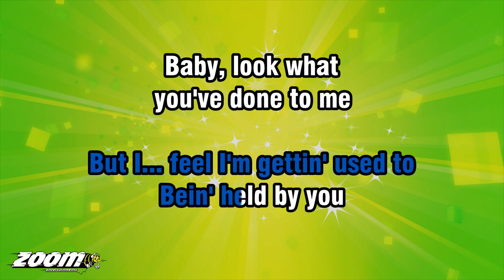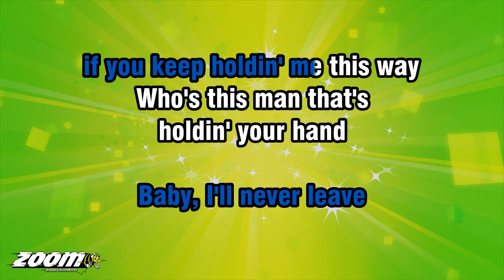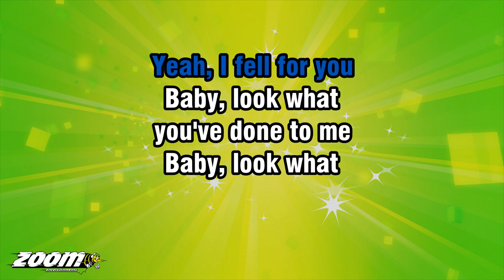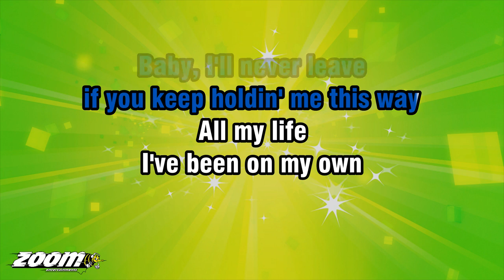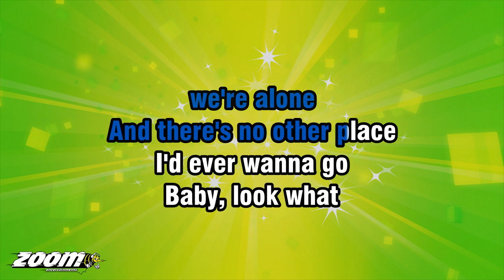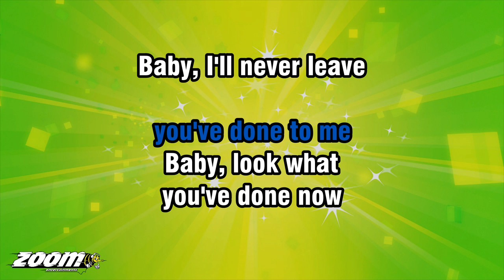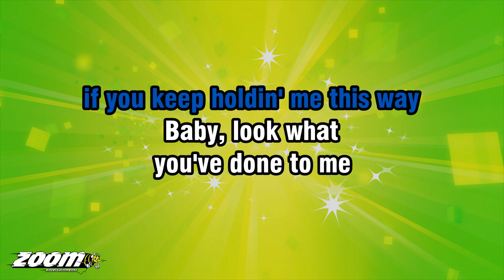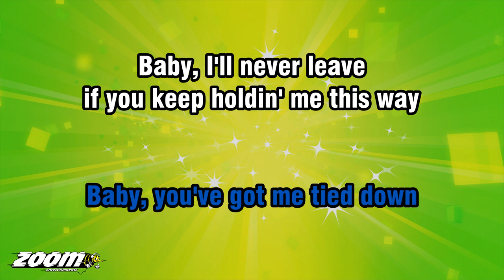One Direction - Stockholm Syndrome - Karaoke Version from Zoom Karaoke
Song lyrics:

WHO'S THAT SHADOW
HOLDIN' ME HOSTAGE
I'VE BEEN HERE FOR DAYS
WHO'S THIS WHISPER
TELLIN' ME THAT
I'M NEVER GONNA GET AWAY

I KNOW THEY'LL BE COMIN'
TO FIND ME SOON
BUT I... FEEL I'M GETTIN' USED TO
BEIN' HELD BY YOU

BABY, LOOK WHAT
YOU'VE DONE TO ME
BABY, LOOK WHAT
YOU'VE DONE NOW
BABY, I'LL NEVER LEAVE
IF YOU KEEP HOLDIN' ME THIS WAY

BABY, LOOK WHAT
BABY, YOU'VE GOT ME TIED DOWN

WHO'S THIS MAN THAT'S
HOLDIN' YOUR HAND
AND TALKIN' 'BOUT YOUR EYES
USED TO SING ABOUT BEIN' FREE
BUT NOW HE'S CHANGED HIS MIND

BUT MY STOCKHOLM SYNDROME
IS IN YOUR ROOM
YEAH, I FELL FOR YOU

BABY, LOOK WHAT
BABY, LOOK WHAT
YOU'VE DONE NOW

I USE A LIGHT TO GUIDE ME HOME

BUT NOW TOGETHER
WE'RE ALONE
AND THERE'S NO OTHER PLACE
I'D EVER WANNA GO
BABY, LOOK WHAT
YOU'VE DONE, DONE, DONE

BABY, LOOK WHAT
BABY, LOOK WHAT
YOU'VE DONE NOW

BABY, LOOK WHAT
OH-OH-OH, OH-OH-OH